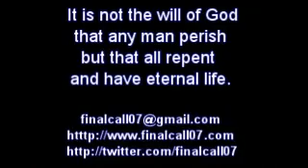Церкви - бессильны. - Связаны сатаной.